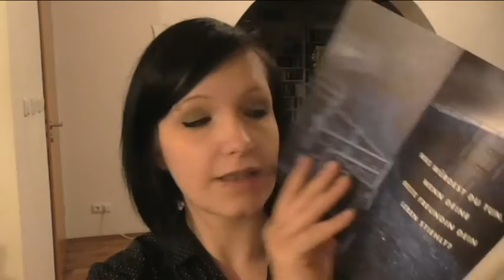[Videorezension Pageturner] Herzgift von Paula Daly︱Psychothriller︱ Buch︱Betrug︱Intrigen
Vergesst nicht, mir euer letztes Buch zu empfehlen, welches ihr nicht mehr aus der Hand legen konntet =)

Herzgift von Paula Daly*